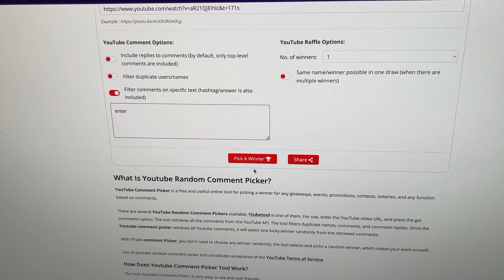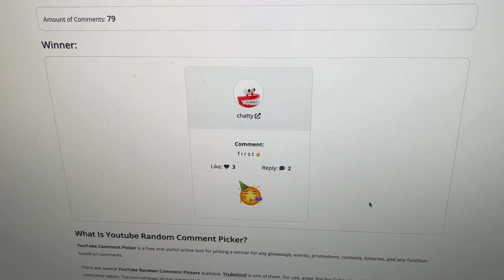Preen & Co Giveaway Winner Announcement.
If not keep checking back because new items are added frequently.

Thank you all so much for your support :) XOXO